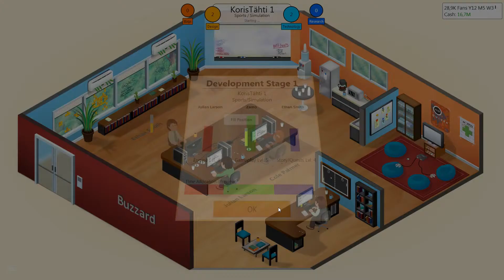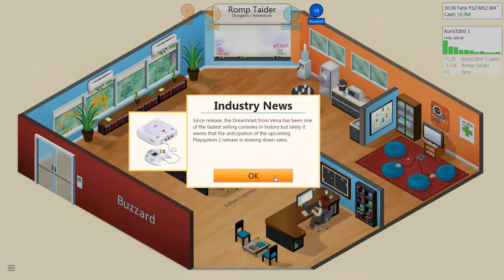Zamo Pelaa - Game Dev Tycoon #6